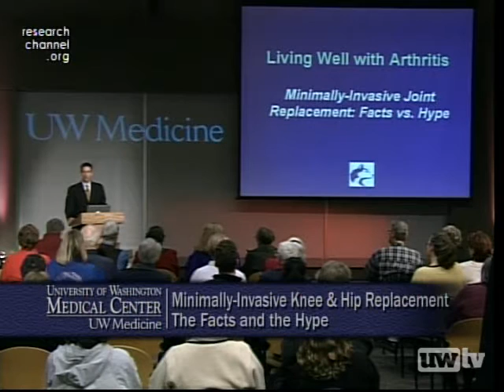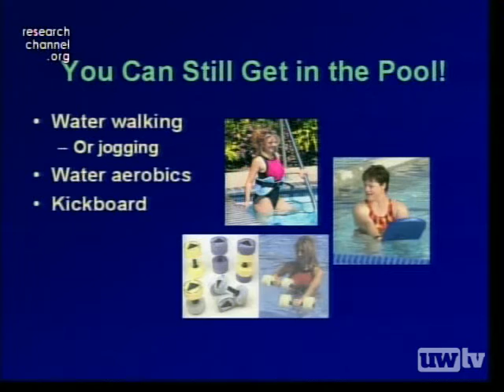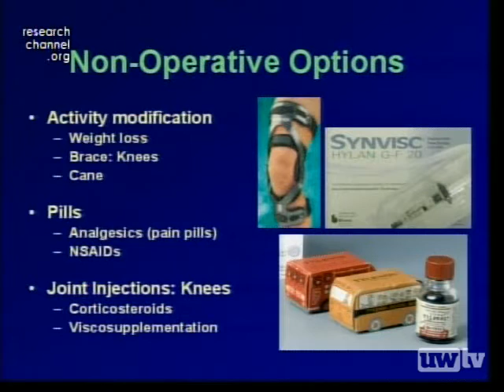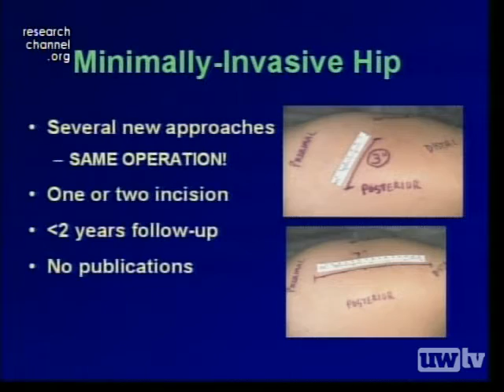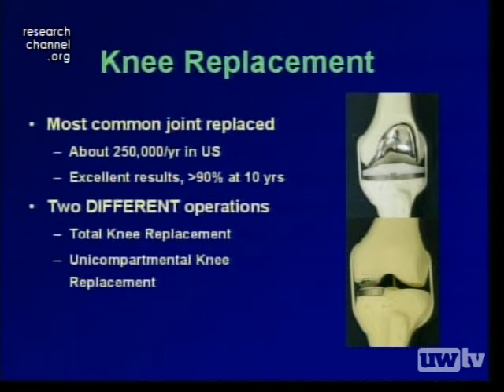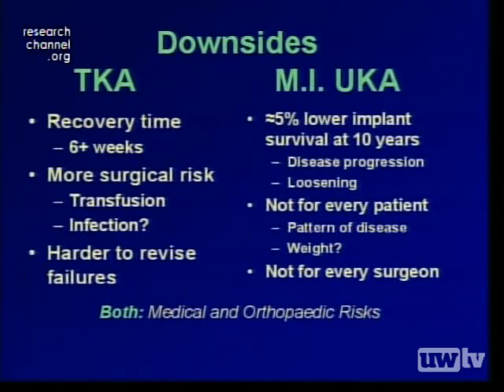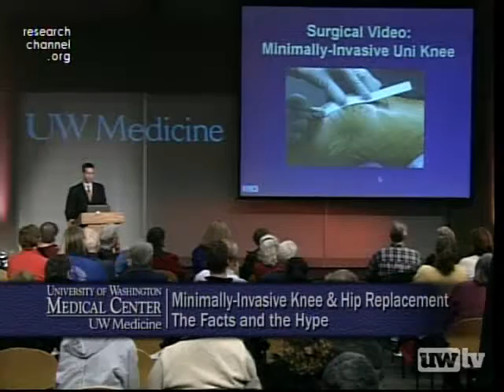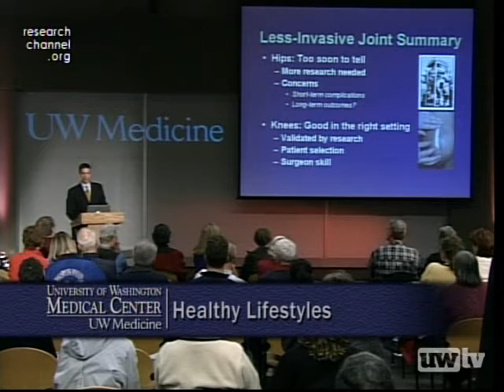Minimally Invasive Joint Replacement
University of Washington Dr. Seth Leopold discusses less-invasive knee and hip replacement surgery. A patient who had minimally-invasive knee replacement joins Dr. Leopold to share his experiences. Minimally-invasive partial knee replacement surgery results in faster recovery and less post-operative pain than traditional knee replacement. Newer hip replacement approaches are offered as minimally invasive, but some of those claims are more marketing than science.